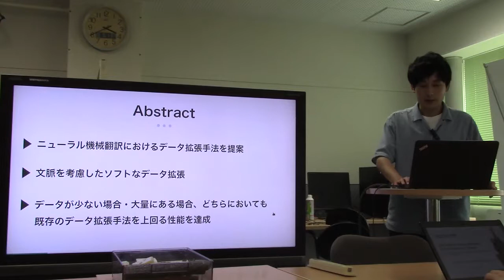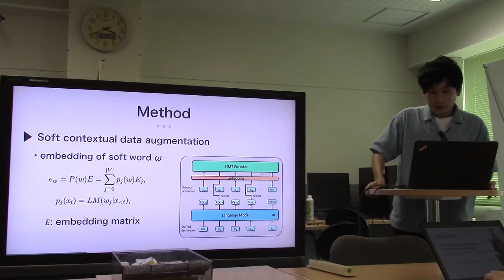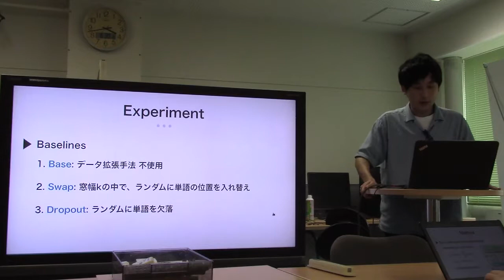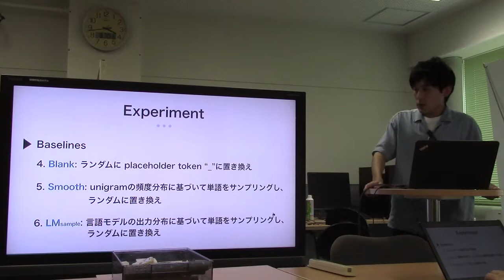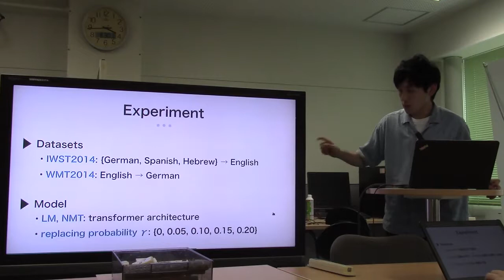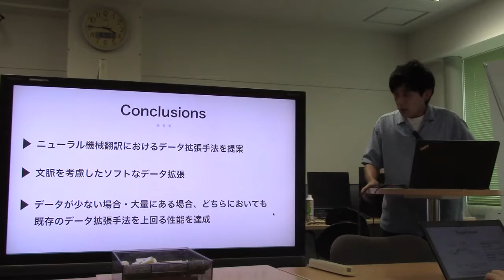文献紹介／Soft Contextual Data Augmentation for Neural Machine Translation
Soft Contextual Data Augmentation for Neural Machine Translation
Jinhua Zhu, Fei Gao, Lijun Wu, Yingce Xia, Tao Qin, Wengang Zhou, Xueqi Cheng, Tie-Yan Liu
(ACL 2019)